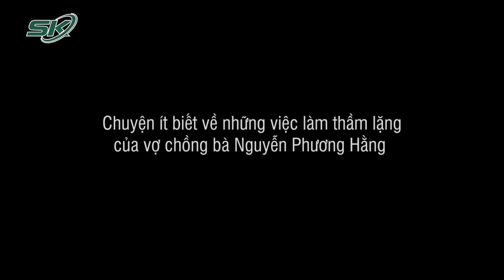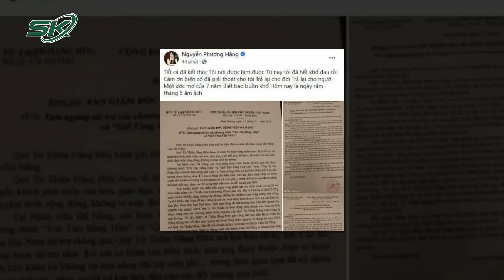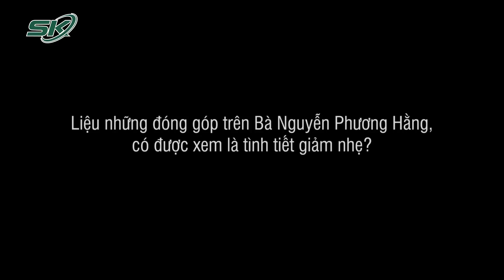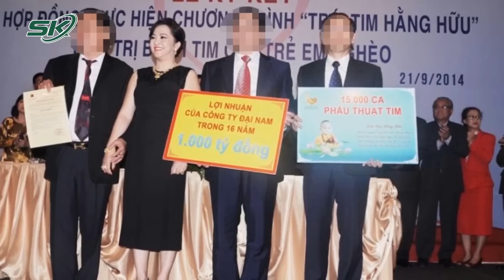Âm Thầm Làm Việc Thiện, Hiến Đất Vì Tổ Quốc, Nguyễn Phương Hằng Có Được Giảm Nhẹ Tội? | SKĐS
SKĐS | Bà Nguyễn Phương Hằng âm thầm làm việc thiện, hiến đất vì Tổ quốc nhưng với hành vi bôi xấu người khác và tự “phong thánh” cho mình liệu CEO Đại Nam có được giảm nhẹ tội? Dưới đây là loạt “công trạng” của vợ chồng Nguyễn Phương Hằng và ông Huỳnh Uy Dũng.

Mời quý vị và các bạn xem thêm: Vụ 4 Tiếp Viên Xách Tay 11.48Kg Ma Túy: Lật Tẩy Chiêu “Phù Phép” Đưa Hàng Cấm Qua Sân Bay